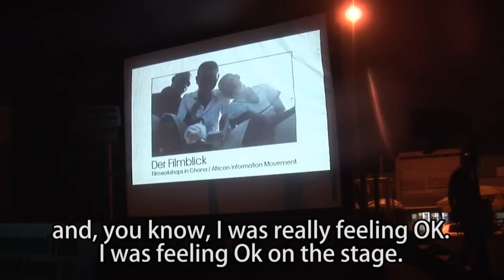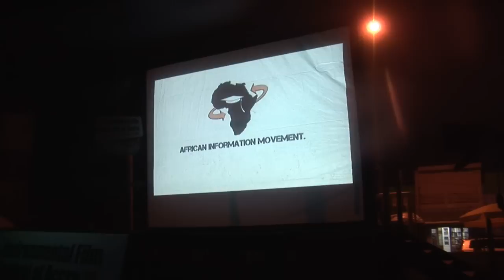This is AIM.!- Francis and Martha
The fifth video: Francis and Martha are both members of our YouthClub in Komenda and talk about what they do there and also about a very special trip to Accra. To support our new Community Training Center

By Philipp Brandstädter